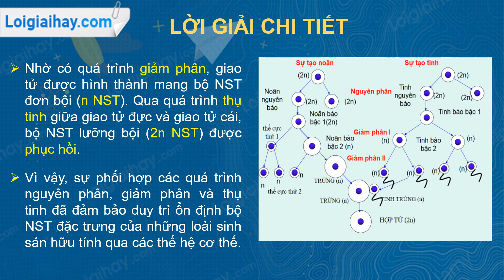Trả lời câu hỏi số 2 trang 36 SGK Sinh học 9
Giải thích vì sao bộ NST đặc trưng của những loài sinh sản hữu tính lại được duy trì ổn định qua các thế hệ cơ thể. .